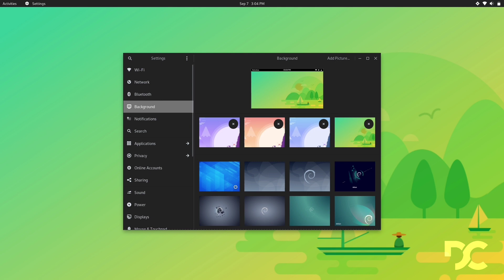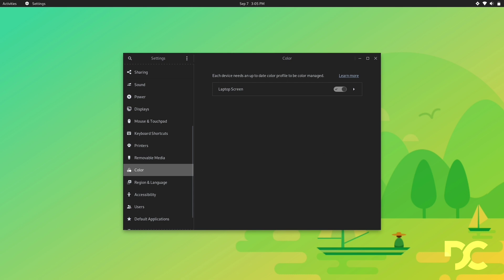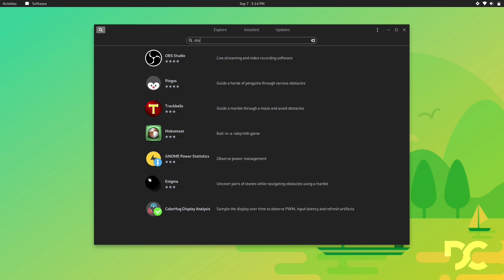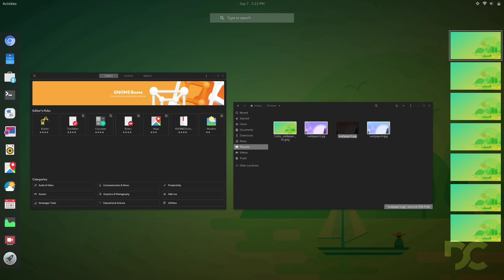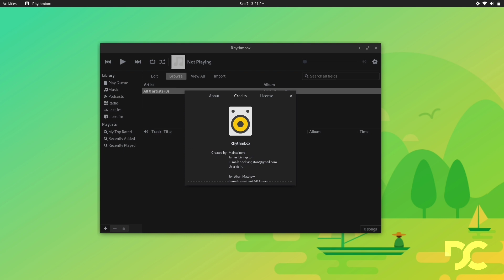Debian 11 GNOME Bullseye Review: If It's Still Best to install For 2023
Debian The Most Stable Linux Distro It has many derivatives like Ubuntu, Kali Linux etc. Debian Just Releases Debian 11 on August of 2021 which is definitely a welcome upgrade, and in this video, I will talk about New Features, System Requirements & Changes That Makes it an Excellent Release. Debian 11 Bullseye GNOME Edition Comes with GNOME Desktop 3.38 & Linux Kernel 5.10 Series. Watch this video "Debian 11 GNOME Bullseye Review: If It's Still Best to install For 2023" till the end.